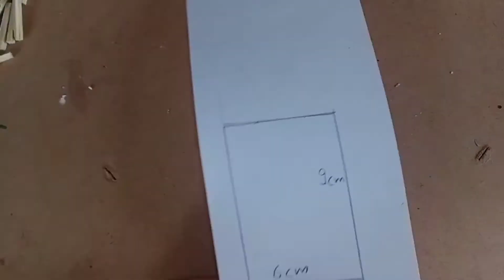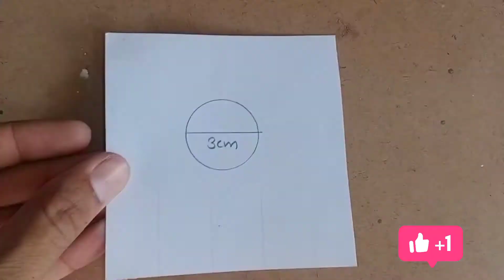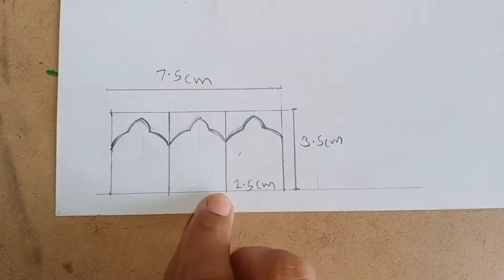How make matchstick craft ll DIY a craft at home ll make elephant gadi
Hello guys,
In this video I will show you how to make a craft From matchstick

--materials :--
1 matchstick
2 gule
3 cardboard